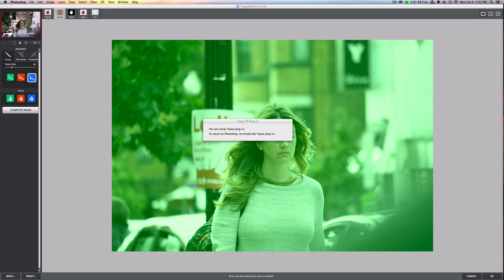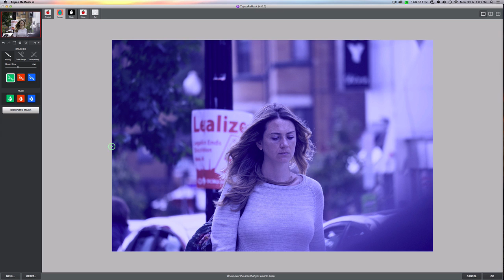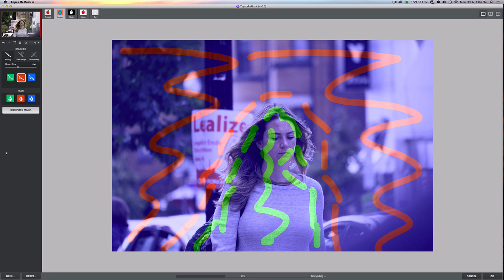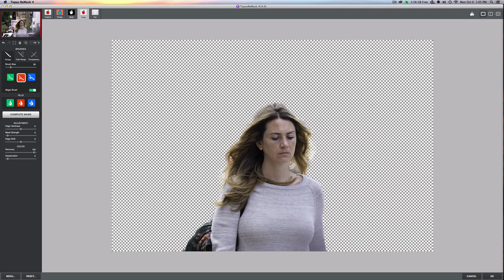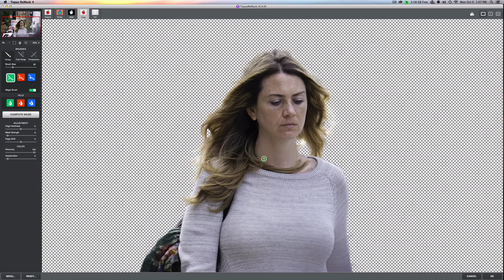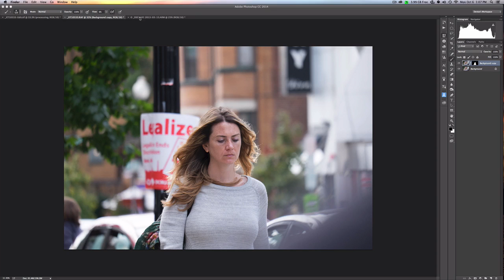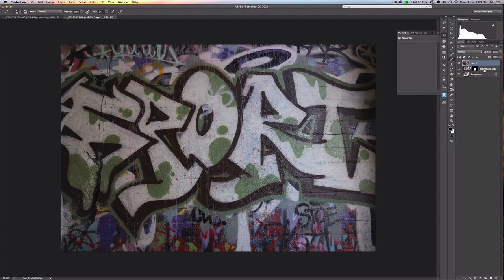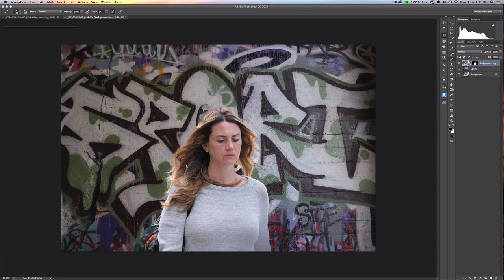ReMask 4 Masking Hair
In this tutorial, you will learn how to use TopazLabs ReMask 4 to isolate and mask subject with wispy (not-well defined) edges, such as hair blowing in wind, fur, feathers, or fringes.